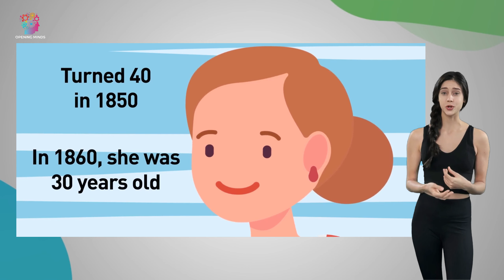Detective Riddles to Wake Up Your Brain-3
Welcome, puzzle enthusiasts! 🕵️‍♂️ Prepare for a thrilling mental workout as we dive into the latest installment of mind-bending puzzles, tantalizing riddles, and a treasure trove of useful information right here on Opening Minds